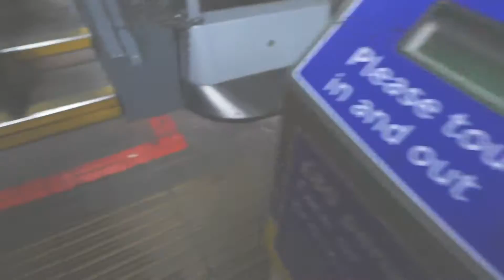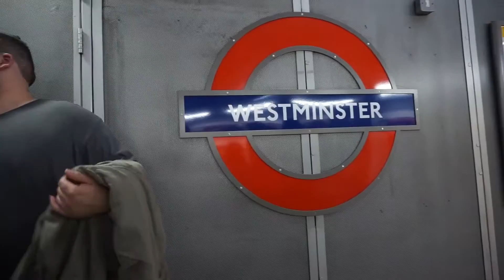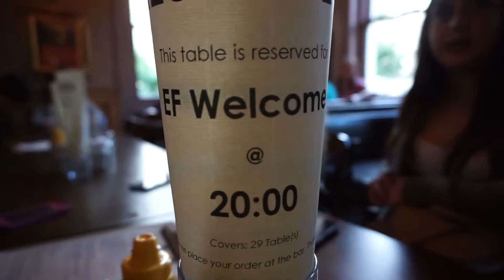TRAVEL WITH ME: London Day 1!!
I went on one of my biggest adventures yet and traveled to London and Paris! Thanks to EF College Break I was able to check so many things off my bucket list. Enjoy!